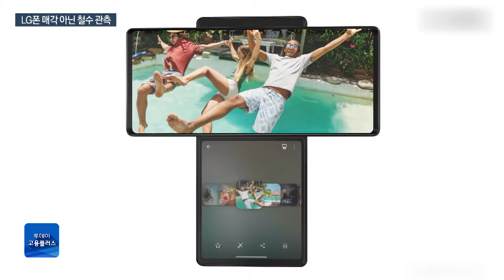[박하윤 아나운서] LG폰, 매각 안하고 접을 듯…"고용은 유지"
LG전자가 스마트폰 사업을 인수할 마땅한 후보를 찾지 못해 매각하지 않고 접는 쪽으로 방향을 잡은 것으로 전해졌습니다. LG측은 인력을 가전, LG에너지솔루션 등 다른 사업에 재배치해 고용은 유지할 계획입니다.